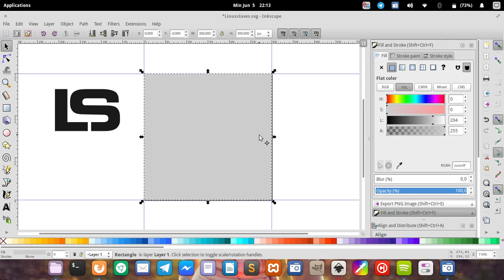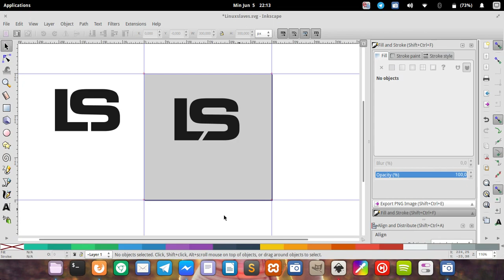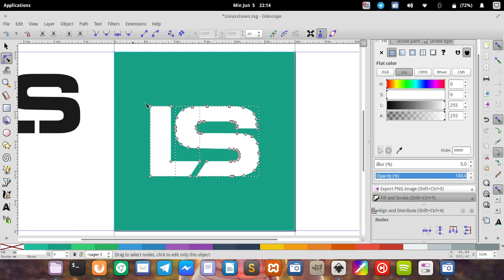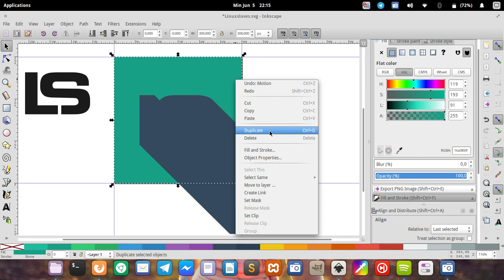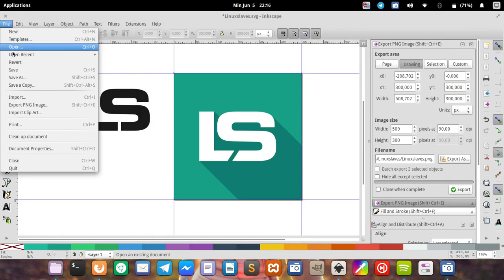Create Flat Design Icons With Long Shadow Effect on Inkscape Vector Graphics Editor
Step-by-step Tutorial : How to make flat long shadows in Inkscape Vector Graphics Image Editor without any hassle.